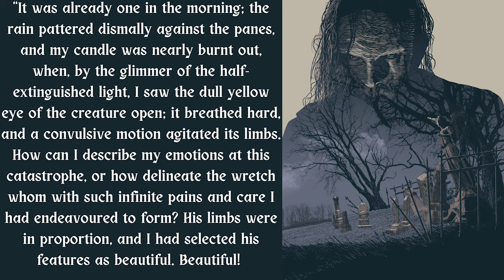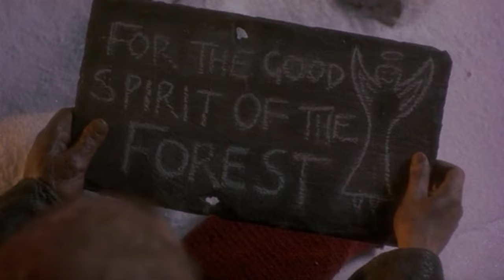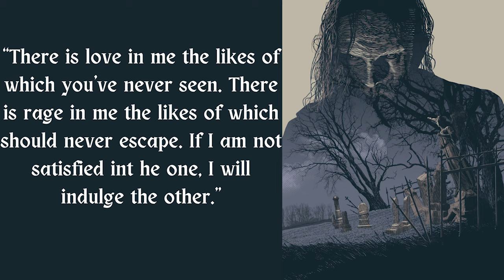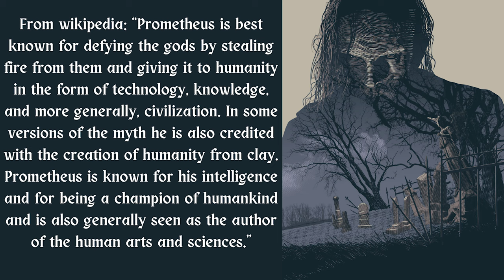Frankenstein Book vs Movies (1931&1994)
Mary Shelley's Frankenstein is one of the most famous science fiction/monster stories of all time. It has been adapted many times, but I will be comparing it with the Boris Karloff movies as well as the 1994 version.

00:00 intro
01:27 Book review/interpretation
05:28 1994 movie
08:55 growing up
11:59 college
12:54 the creation
16:45 William and Justine
19:46 the creature’s story
24:20 wanting a friend
25:37 Book-creating second creature and the end
28:47 Movie-creating the second creature and the end
32:34 The end in the artic
34:02 Walton the artic explorer
35:17 Victor and the creature
37:04 Prometheus
38:04 1930’s movies
42:53 Book vs movie